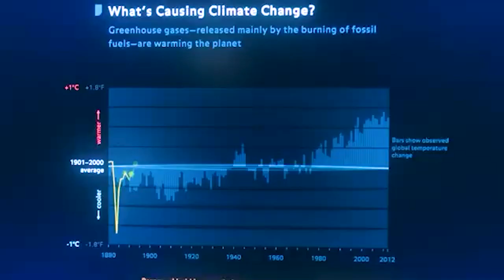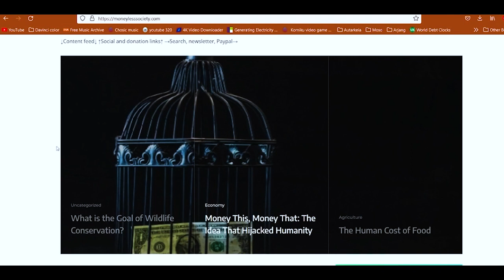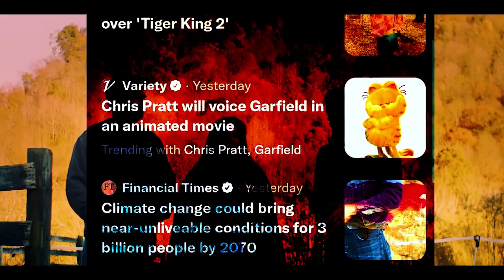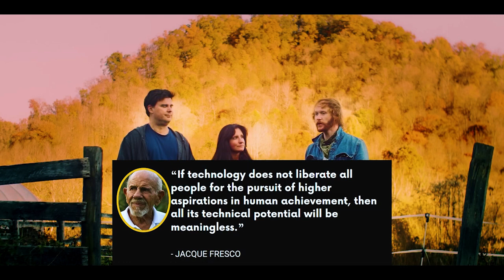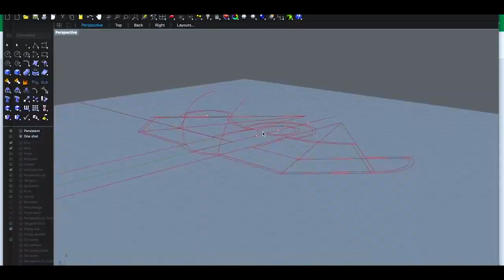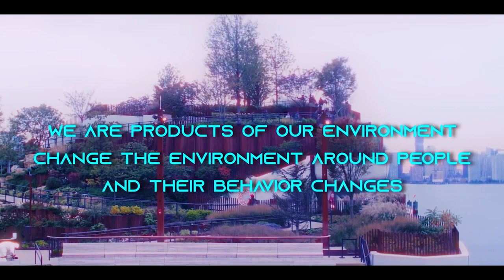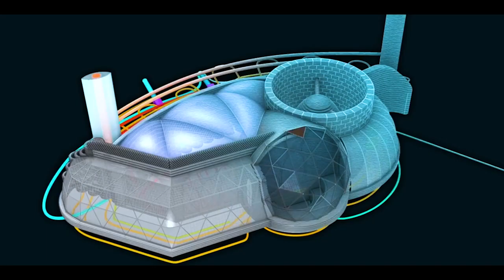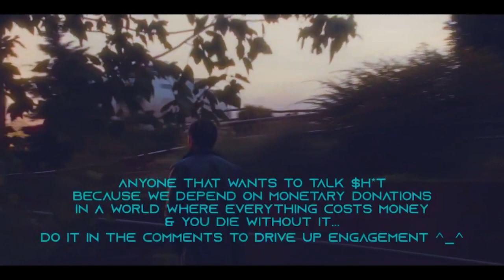Building the Change: Moneyless Society